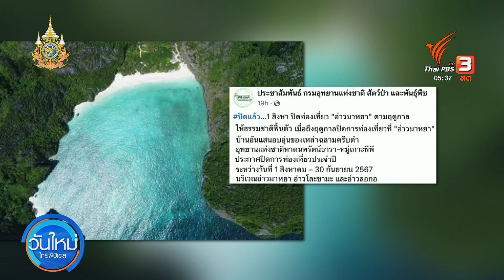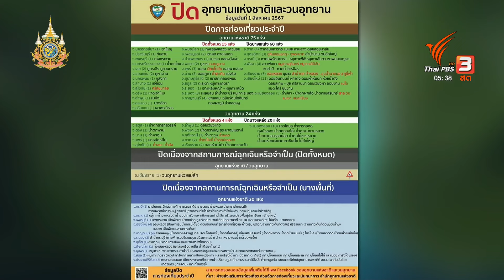ปิด “อ่าวมาหยา” 2 เดือน ฟื้นฟูธรรมชาติ | วันใหม่ ไทยพีบีเอส | 2 ส.ค. 67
เพจเฟซบุ๊ก "ประชาสัมพันธ์ กรมอุทยานแห่งชาติ สัตว์ป่า และพันธุ์พืช" แจ้งปิดการท่องเที่ยว "อ่าวมาหยา" ภายในอุทยานแห่งชาติหาดนพรัตน์ธารา-หมู่เกาะพีพี ตั้งแต่วันที่ 1 สิงหาคม จนถึง 30 กันยายนนี้ เพื่อให้ทรัพยากรธรรมชาติได้ฟื้นฟู เช่นเดียวกับอุทยานแห่งชาติอีกหลายแห่งทั่วประเทศก็จะมีการปิดประจำปีเช่นกัน